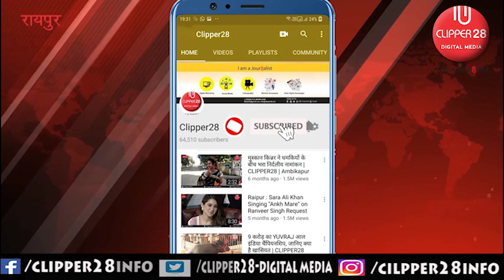राष्ट्रीय आदिवासी नृत्य महोत्सव :2021: उड़ीसा की प्रस्तुति दाल खाई रे